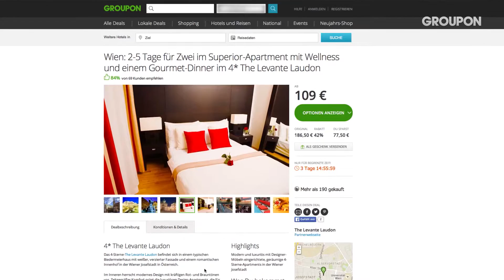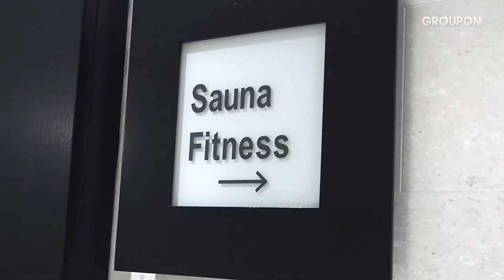GROUPON Levante Hotels Partnerstory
Die Levante Hotels Parliament und Laudon in Wien nutzt Groupon, um selbst im gut ausgelasteten Wien die Hotels mit guten Angeboten noch attraktiver zu machen.